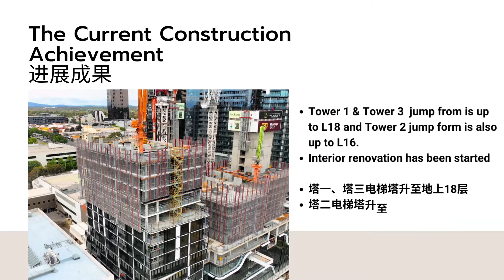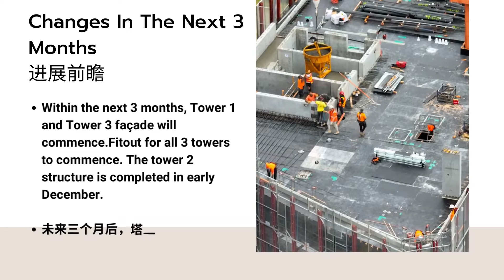Trio Box Hill Construction Update November 2022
Tower 2 Topping-Out Event on 10th December!